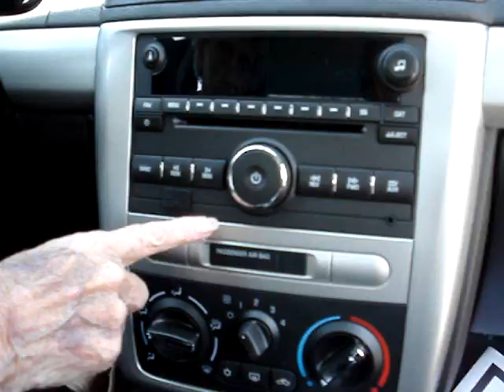FUNNY GRANDMA CAR COMMERCIAL (Episode 17 - MissKellyTV)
FUNNY GRANDMA CAR COMMERCIAL - This is my Grandma's sweet new car!  Grandma says, "I bought this straight CASH!"  She shows you her satellite radio.. "I can play the 40's, and the 50's, and the 60's!"

Welcome To Pimp My Ride - The Grandma Edition.